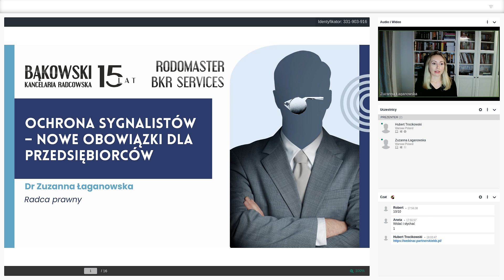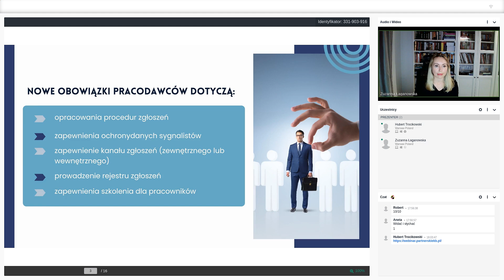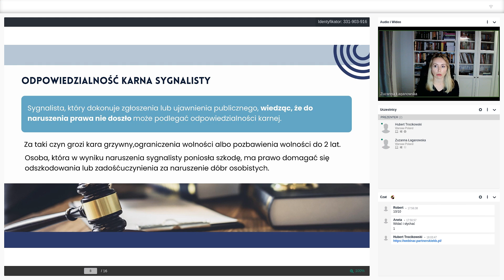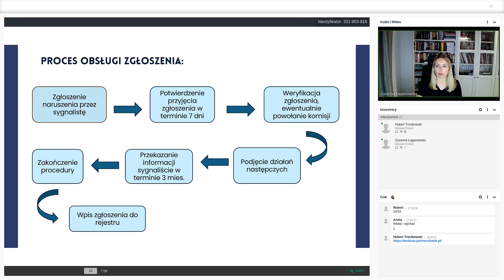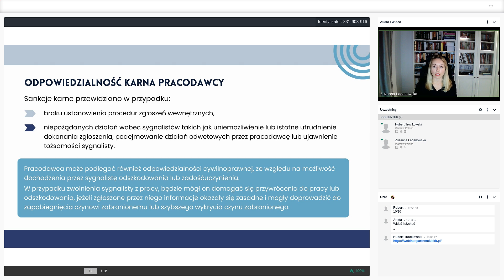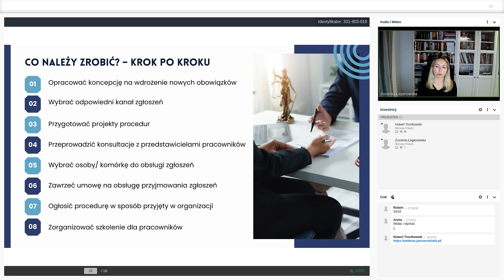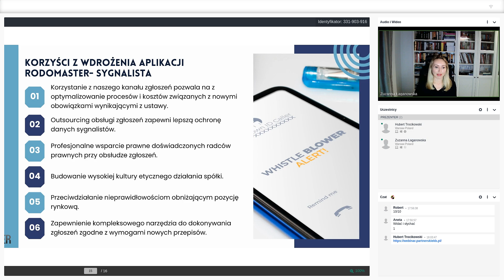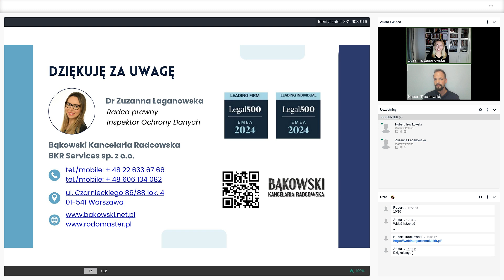Ustawa o "Sygnalistach". Czy przedsiębiorcy mają się czego obawiać?